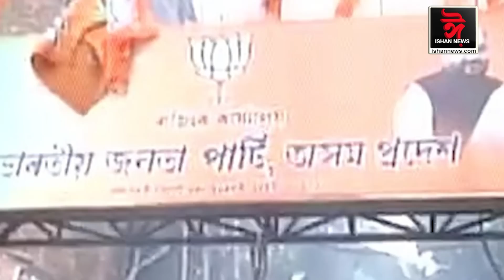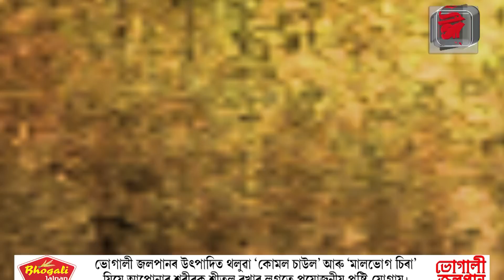২০২১ত কোন কোন হ’ব মুখ্যমন্ত্ৰী পদৰ প্ৰাৰ্থী ? নতুন দল গঠন হ’লে কোন হ’ব মুখ্যমন্ত্ৰী পদৰ প্ৰাৰ্থী ?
Ishan News
Who will be the chief minister of Assam in 2021 ? Who is your choice ?